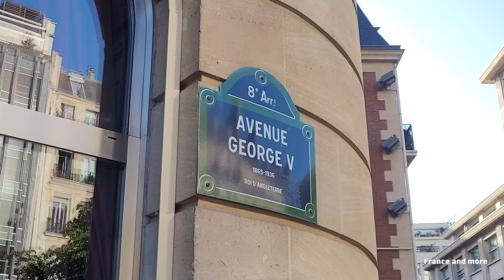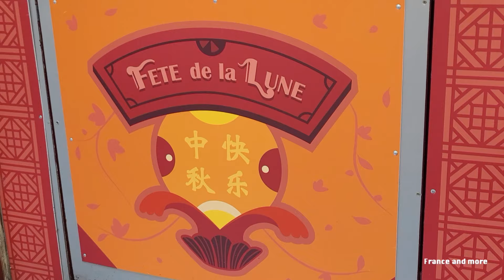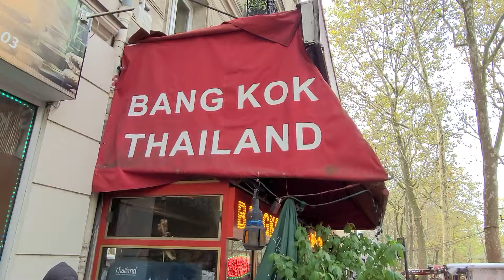Golden triangle of Paris and Mid-Autumn festival I Vlog Paris 2023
Экскурсии по Парижу и Франции